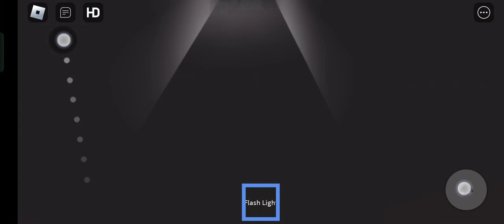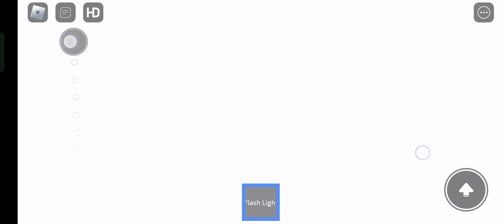Revisiting The Tunnel EXE........ (game changes)